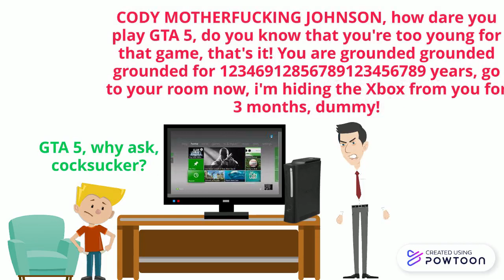Cody plays GTA 5/Grounded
Cody did the bad thing, by playing Grand Theft Auto 5 when he is only 11, GTA 5 is rated M, btw

-- Create animated videos and animated presentations for free.  PowToon is a free tool that allows you to develop cool animated clips and animated presentations for your website, office meeting, sales pitch, nonprofit fundraiser, product launch, video resume, or anything else you could use an animated explainer video. PowToon's animation templates help you create animated presentations and animated explainer videos from scratch.  Anyone can produce awesome animations quickly with PowToon, without the cost or hassle other professional animation (Vyond) services require.